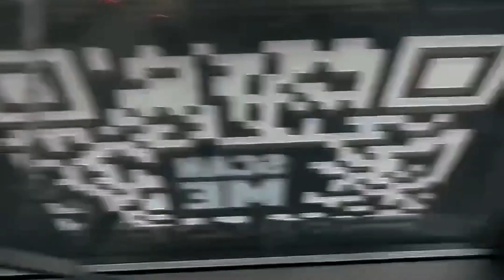И СНОВА ДОЖДЬ В АЛАНЬИ. ТУРЦИЯ 2023.